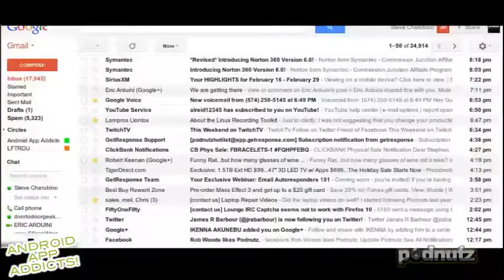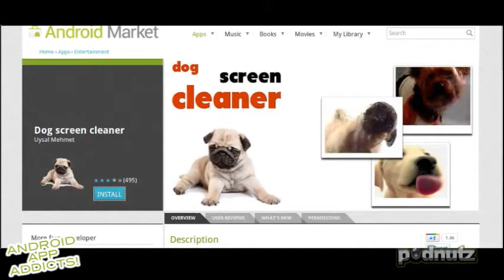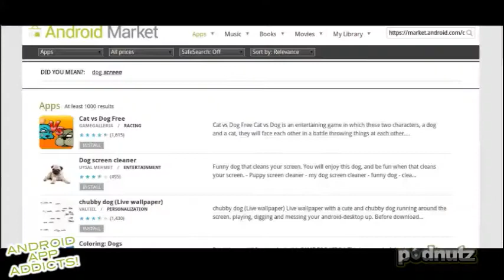Android App Addicts #70 - Podnutz Tech Podcast - 1 / 5